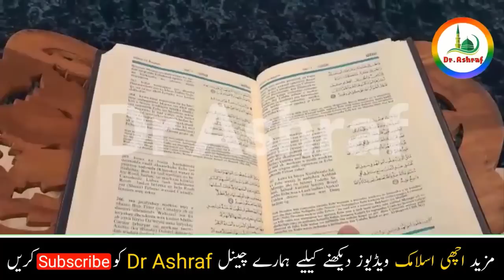Dushman ki hamesha zuban band ho jaye gi || Yeh surat 7 bar parh lyn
The Summary of this Video is :-
Asslam o Alaikum,
Dear Nazreen,
aaj mein ap ko dushman ki zuban bandi ka powerful wazifa btaon ga,insah allh